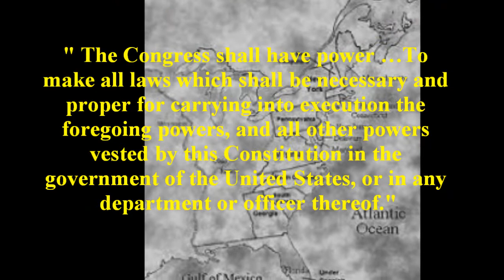Hamilton national bank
National Bank